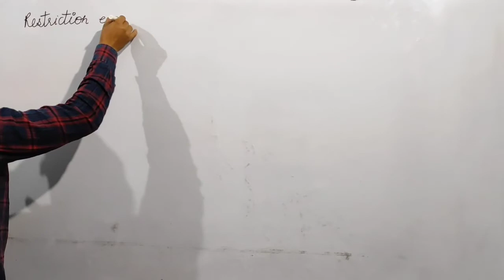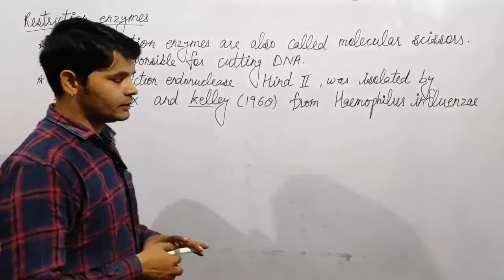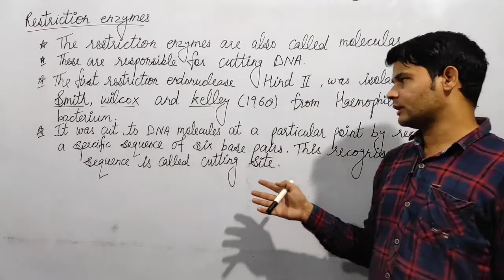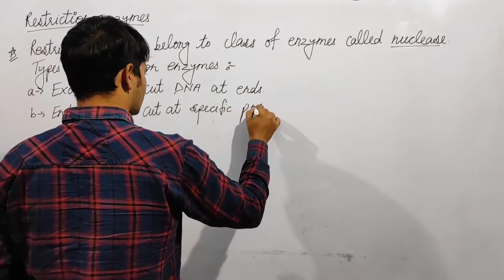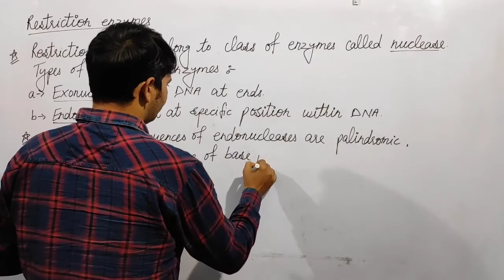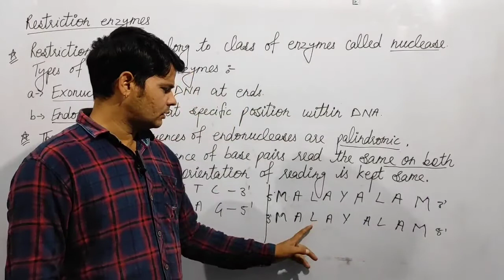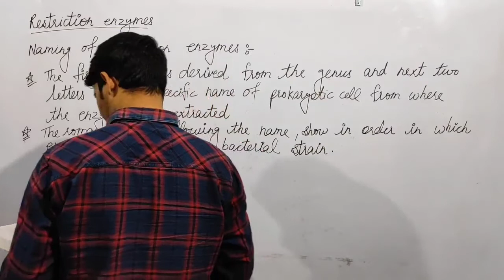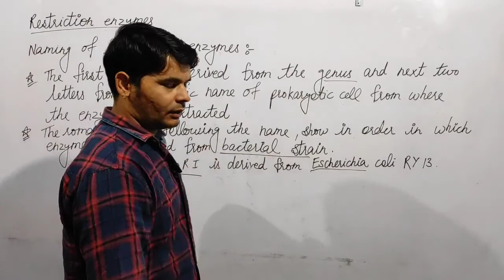Biotechnology principles and processes class 12 part 6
restriction enzymes